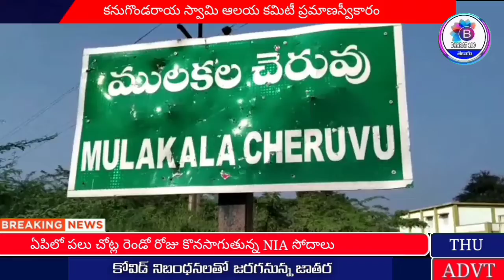చిత్తూరు జిల్లా, కనుగొండరాయ దేవస్థానం కమిటీ ప్రమాణస్వీకారం